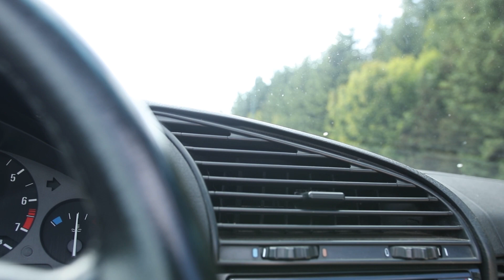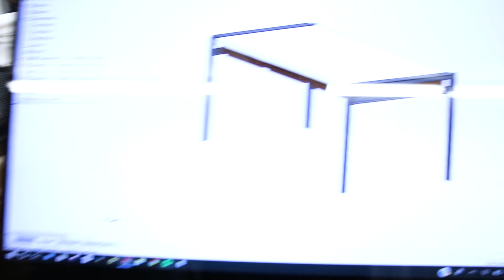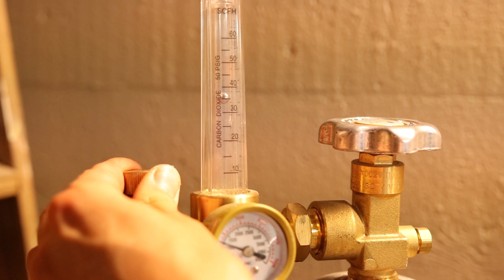Imperial Desk // Creation Video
Custom desk creation using a leyland cyprus slab, anodized aluminum, and lacewood veneer.